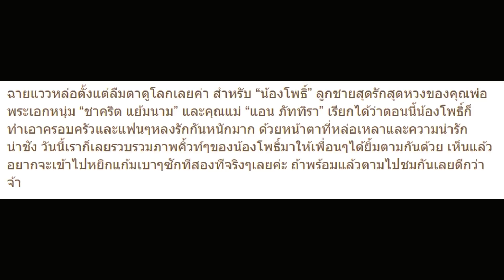“ชาคริต-แม่แอน” มาอัปเดตรูป “น้องโพธิ์” ให้ดูกันจ้า